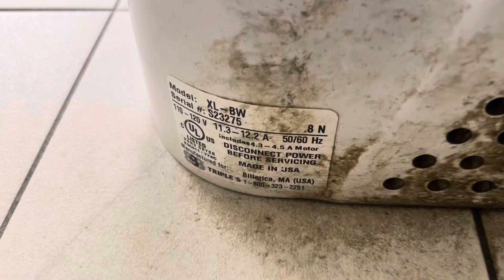"Triple S" Excel Dryer Xlerator @ Ocean State Job Lot, East Northport, NY